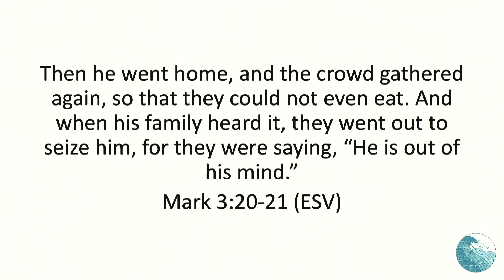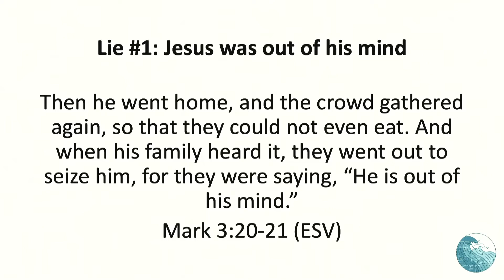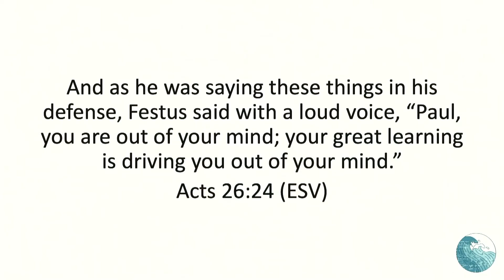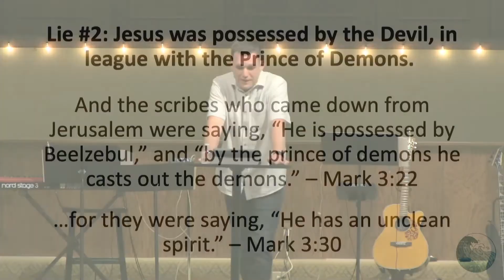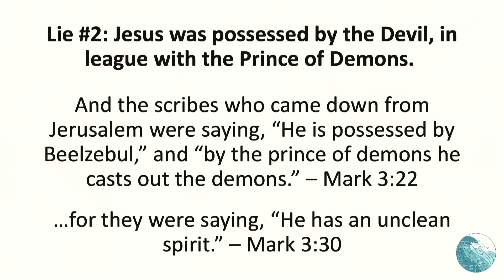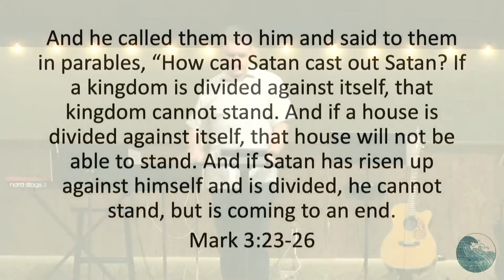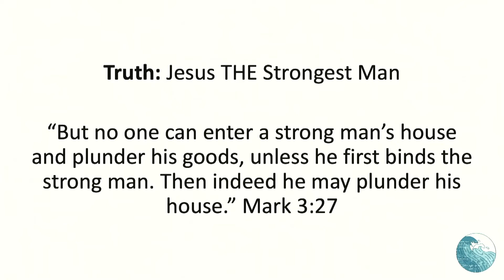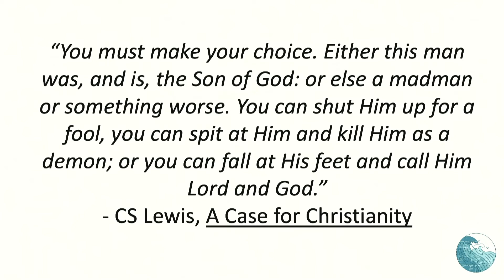The Gospel of Mark | Week 13 | Matt Miller | Jun 19, 2022